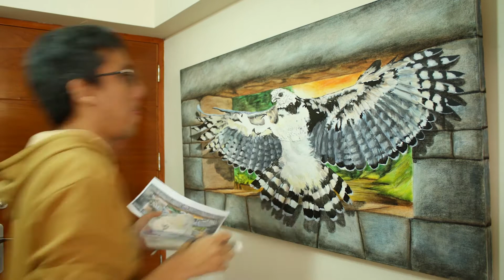Águila Arpía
Técnica mixta: Acuarela, Tiza pastel, Pit pastel y Acrílico sobre Lienzo